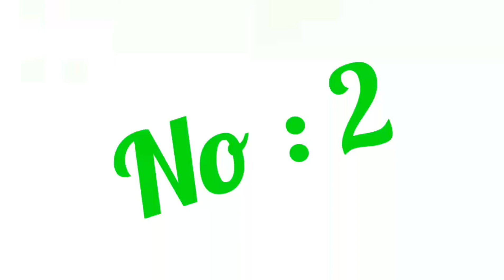Top 3 upcoming movies of Shraddha kapoor smash tech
By smash tech
By smash tech
By smash tech